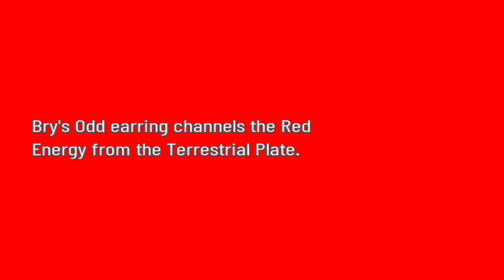TEAM DIMENSION & UNIVERSITY TAKEOVER!? • Pokémon Xenoverse • 05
Pokémon Xenoverse Pokemon Fan Game Gameplay Walkthrough
What's good y'all! I'm Brysoon or Bry, and Welcome to my NEW series Pokémon Xenoverse: Per Aspera Ad Astra!
This is an EPISODE YOU DO NOT WANT TO MISS! We are FINALLY introduced to the Evil Team of this region! We have to stop their plot to steal an ancient artifact in the heart of the University Library! We also meet the Second Gym Leader Ginger! YOU DO NOT WANT TO MISS THIS!
Please show some support for this game and Episode Three!
Pokemon Pokémon Xenoverse: Per Aspera Ad Astra is a Pokemon Fan Game!
"The search for a father who disappeared into thin air is intertwined with a much more complex matter: interdimensional faults have begun to become more and more frequent in the Eldiw region, now invaded by the terrible Species X ... The Xenoverse Eclipse is now upon us and the Team Dimension seems to have something to do with it! Will you be able to stop its sinister plots and maintain the balance between the Earth and Xenoverse, whose indissoluble bond has its roots in the past? "
To Download this Fan Game please use one of these links below & Also join their discord!
Graphics Done by: Me :P
Pokémon Samba Pokemon Fan Game Play Walkthrough